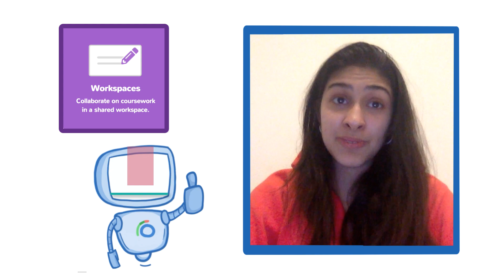Osmosis.org at King's College London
Riya from King's College London in the UK talk about their Osmosis experience! Find our full video library only on Osmosis